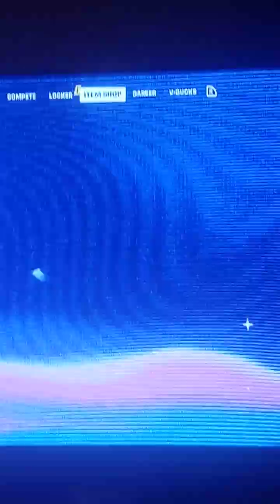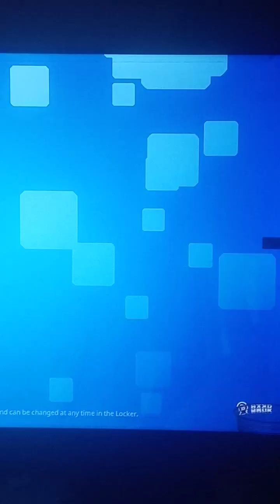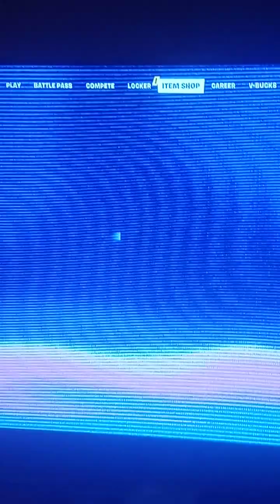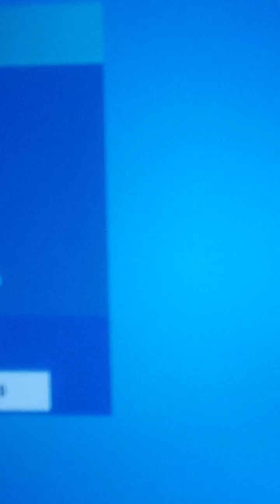buying the kid laroi skin